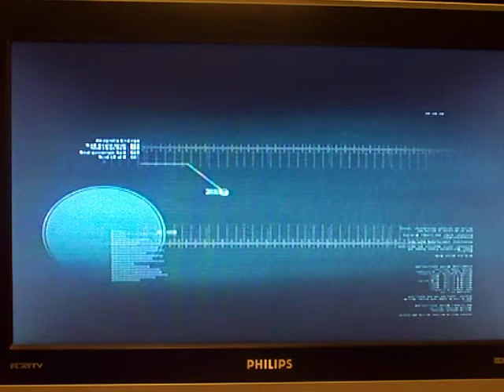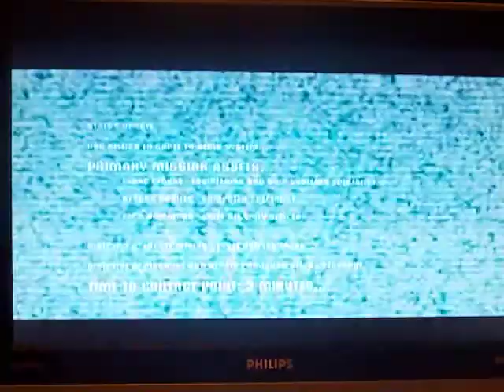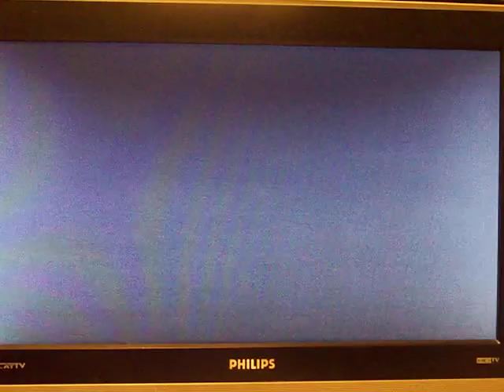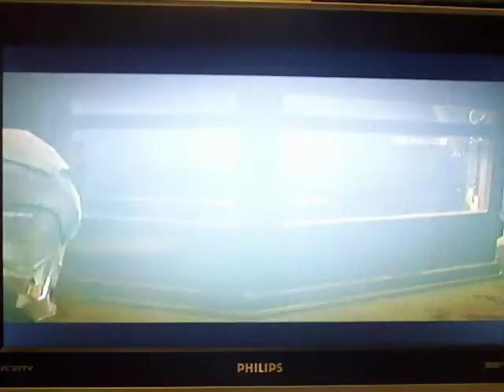Dead Space-Chapter 1 Part 1